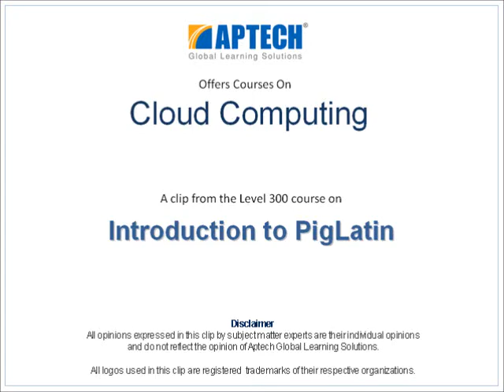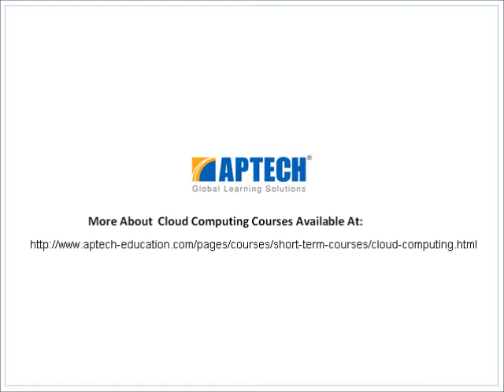Cloud Computing PigLatin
PigLatin is a data flow language used for the Pig platform that simplifies processing large data sets using Hadoop on clusters.